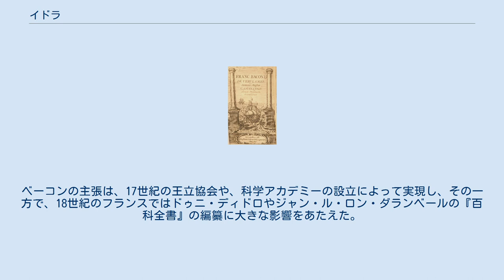イドラ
フランシス・ベーコン_(哲学者)
1620年に主要な部分が書かれた『ノヴム・オルガヌム』の表紙 イドラ（羅: idola、ラテン語イドルム idolum の複数形）とは、人間の先入的謬見（偏見、先入観、誤りなど）を帰納法を用いて説いたもの。
16世紀から17世紀にかけてのイギリスの哲学者、フランシス・ベーコン（1561年-1626年）によって指摘されたもので、「偶像」「幻影」などと訳される。
ラテン語で偶像を意味し、英語の「アイドル」の語源でもある。
 「4つのイドラ」の排除を説いた哲学者フランシス・ベーコン イギリス経験論哲学の祖として知られ、政治家でもあったフランシス・ベーコンは、「知識は力なり」のことばによって、自然の探求によって自然を克服し、人類に福祉をもたらすことを提案した。
そして、その探求方法としては、法則から事実を予見するアリストテレス（『オルガノン』）的な演繹法に対し、個々の実験や観察の結果得られた知見を整理・総合することで法則性を見出す帰納法を提唱した。
ベーコンによれば、一般論から個々の結論を引き出すアリストテレスの論理学はかえって飛躍をまねきやすいのであり、知識とはむしろ、つねに経験からスタートし、慎重で段階的な論理的過程をたどることによって得られるものであった。
 以上のように、観察と実験の重要性を説いたベーコンであったが、その一方で実験・観察には誤解や先入観、あるいは偏見がつきまとうことも否定できないことを指摘した。
このような、人間が錯誤に陥りやすい要因を分析し、あらかじめ錯誤をおかさないように理論を確立した。
これがイドラ論である。
ベーコンは、『大刷新』第2巻として著述した主著『ノヴム・オルガヌム』（新オルガノン）のなかで、以下の4つのイドラがあると説いた。
 ベーコンは、人間の知性は、これらのイドラによって人は一旦こうだと思いこむと、すべてのことを、それに合致するようにつくりあげてしまう性向をもつと考えた。
こうした思いこみは、たとえその考えに反する事例が多くあらわれても、それらを無視ないし軽視しがちである。
したがって、ベーコンは、この4つのイドラを取り除いて初めて、人は真理にたどり着け、本来の姿を取り戻すことができると説いた。
ベーコンは、一面では、帰納法や人間の認識には限界があることを示したのであった。
そして、これらのイドラにまどわされることなく、観察や経験によって得られる個々の事例を集めて選択・整理して、そこから一般的な法則を発見していくべきことを説き、経験論と合理論を統合することによって、科学は自然を支配することができるとしたのである。
 彼が提唱した新しい学問は、「人間の生活を新しい発見と資材によって豊かにすること」を目的とした。
また、その実現は個人的な才能によって担われるのではなく、人類の共同作業によって営まれるべきと考え、国家による科学研究の支援、研究所や図書館など研究に必要な施設や研究者養成のための機関の設立を説いた。
ベーコンの主張は、17世紀の王立協会や、科学アカデミーの設立によって実現し、その一方で、18世紀のフランスではドゥニ・ディドロやジャン・ル・ロン・ダランベールの『百科全書』の編纂に大きな影響をあたえた。